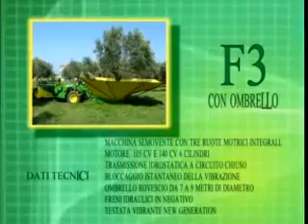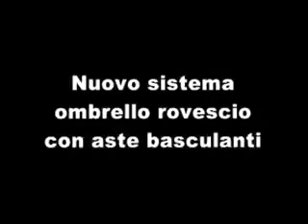ClaudioVignoli.com: SICMA F3 Scuotitore,Vibratore per raccolta olive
La macchina semovente F3, concepita per la raccolta meccanica delle olive e della frutta pendente
in genere, condensa quanto di più specifico la moderna tecnologia possa offrire. Il telaio monoblocco
conferisce alla macchina un'eccellente solidità strutturale, garantendone la massima stabilità. Il sistema
di sterzata, gestito attraverso la singola ruota posteriore, permette evoluzioni e cambi di direzione rapidi
ed istantanei anche in spazi ridotti. Il braccio telescopico consente la vibrazione anche delle branche più
alte, rispettando un'adeguata distanza dall'albero. La nuova testata vibrante"New Generation" ad altissime
frequenze aumenta la percentuale di caduta del prodotto, riducendo notevolmente i tempi di vibrazione. la
F3 permette di eseguire le operazioni di raccolta in tempi ridotti e di scaricare il prodotto direttamente negli
appositi contenitori, contribuendo a contenere significativamente i costi di raccolta.

F3 olive harvesting automatic machine main features are:
1. Three-wheel drive, with a single steering rear wheel;
2. Hydraulic drive from thermal engine to the wheels;
3. Braccio porta testata vibrante sfilabile con sistema telescopico mosso da un cilindro idraulico;
4. A hydraulic cylinder-operated removable arm with a telescopic system mounting a vibrating head;
5. Quick release and connection for the umbrella.
6. High-frequency, self-braking vibrating head;

The front and the rear drive are operated through a high-pressure hydraulic pump. Forward gear and reverse gear are activated by pressing a pedal, operating a hydraulic pressure on the hydraulic drive pump. The machine has two speed gears and two reverse gears. The service brake is automatically activated by releasing the pedal which enables the machine to move. The emergency break with engines off is automatically activated.
The vibrating head movement is hydraulically activated by a joystick and two levers. The driver's cab is open on one side only. The seat is equipped with a seatbelt. The cabin lacks hydraulic pressure pipes.
The vibrating head is mounted at one end of the telescopic arm and it is secured by anti-vibration supports, which prevent the vibration to be transmitted to the driver's cab, the reversed umbrella linked to the machine bearing arm through a quick connection system, allowing the user to easily connect or remove the umbrella in the best working conditions; our high-frequency self-braking vibrating system makes the fruit detach by torsion in very little time, reducing vibrations on the plant. Our vibrating system mounts a self-blocking system, enabling the head to block automatically and to avoid annoying end oscillations.